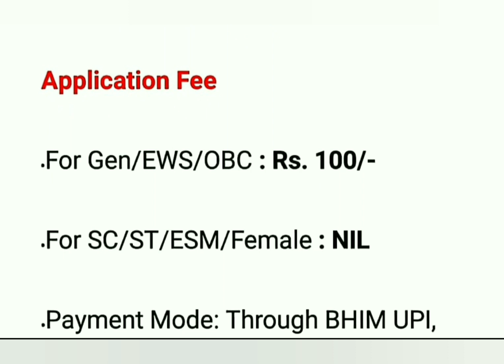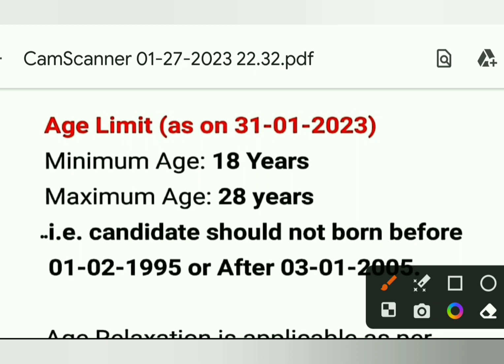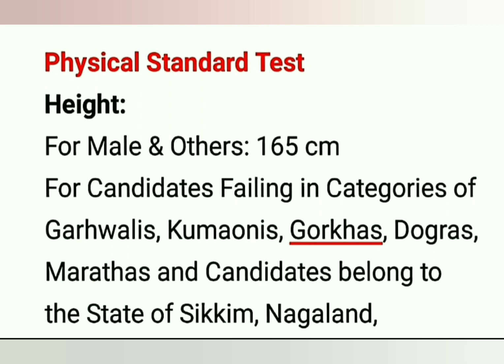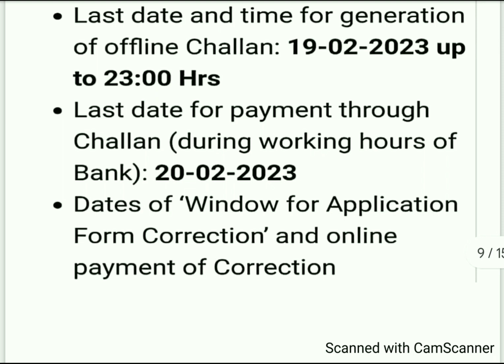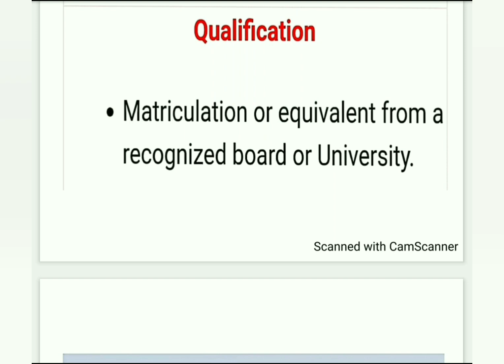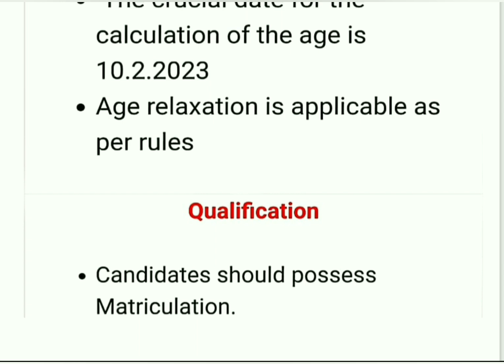Central Govt.Recruitment||কেন্দ্রীয় সরকারের তিনটি নিয়োগ বিজ্ঞপ্তি Madhyamik/H.S পাশে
Central Govt.Recruitment
Central Govt.Jobs
Govt.Jobs Vacancy
Huge Recruitment of Central Govt.
CRPF recruitment notice
Intelligence Bureau MTS jobs
SSC Recruitment Notice
Govt.Jobs Notice
Three Recruitment Notice